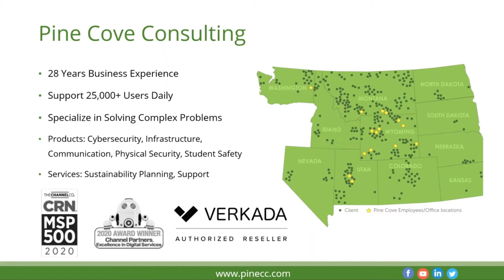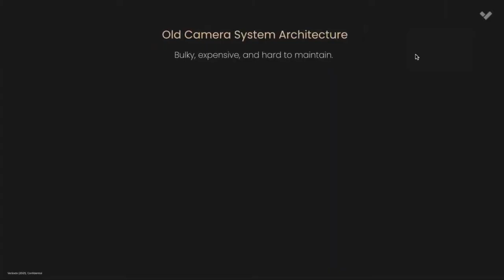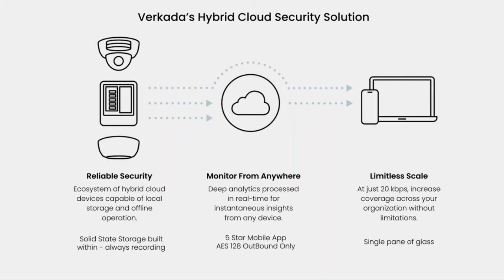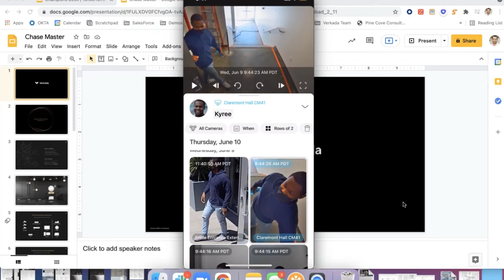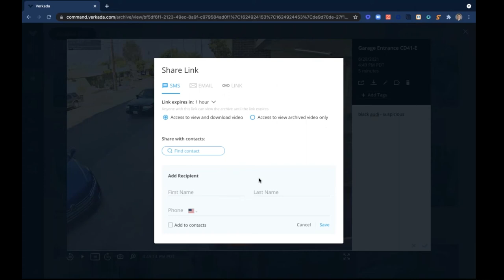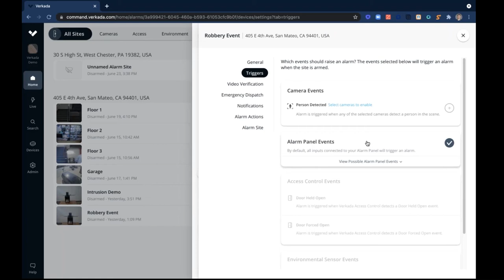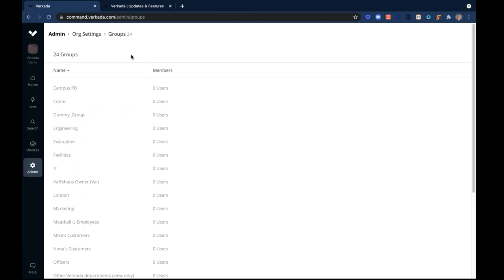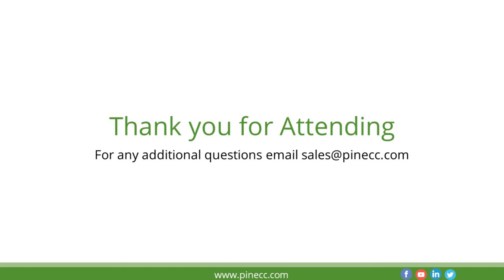Verkada Alarms and 24/7 Professional Monitoring Webinar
In this webinar, we demonstrate how Verkada's new Alarms product can keep people and assets safe while providing your users with peace of mind using 24/7 professional monitoring. Alongside a new suite of intrusion detection devices, the Alarms product leverages analytics and events delivered by existing Verkada security cameras, door-based access control, and environmental sensors to help easily identify, assess and respond to events in real-time.